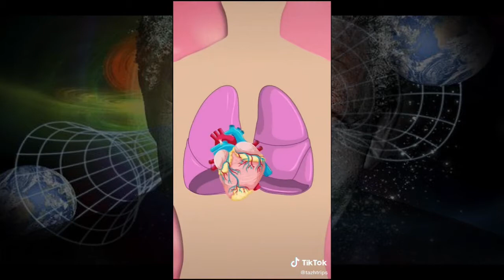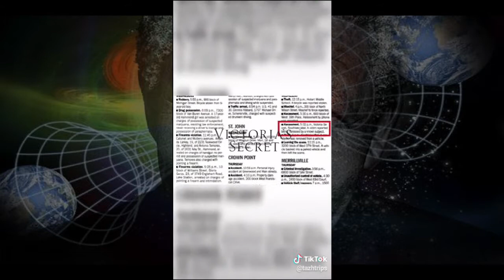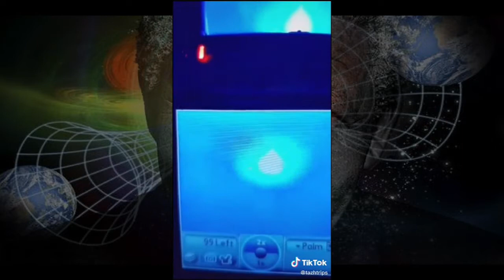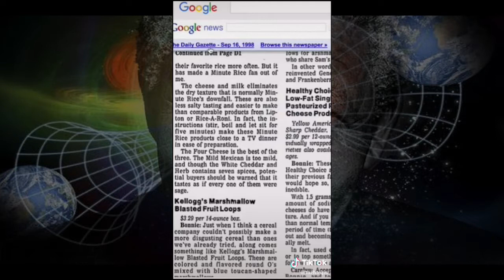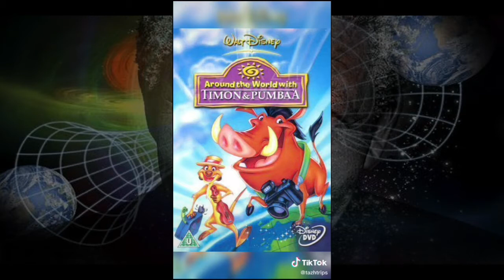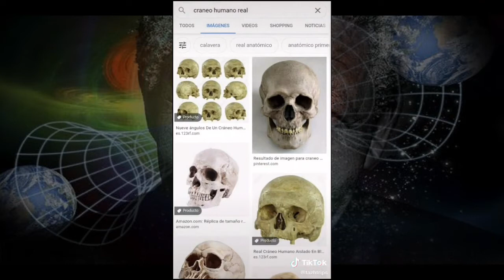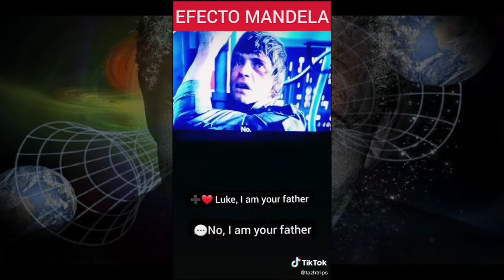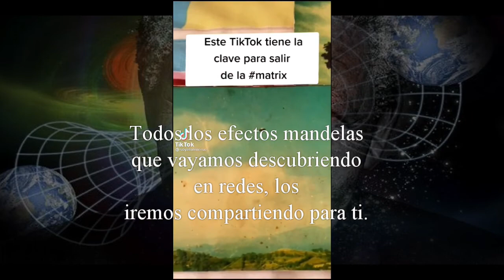LOS MEJORES EFECTOS MANDELA EXPUESTOS EN TIKTOK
El contenido y la información de este vídeo es meramente de carácter informativo y divulgativo. Lo expuesto en dicho material, es una recopilación de otros autores, que a su vez comparten testimonios y pruebas del tema mencionado.
Asimismo, se autoriza el envío de comunicaciones comerciales que puedan ser de interés para los usuarios, en el caso de que hayan autorizado el envío de las mismas.
En las redes sociales con el fin de publicar y difundir información sobre los servicios prestados a través de la página web, interactuar con los usuarios y servir de canal de atención e interacción social, así como compartir experiencias y crear un ambiente de intercambio informativo.